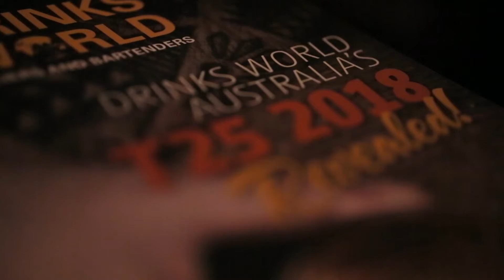T25 Australia 2018